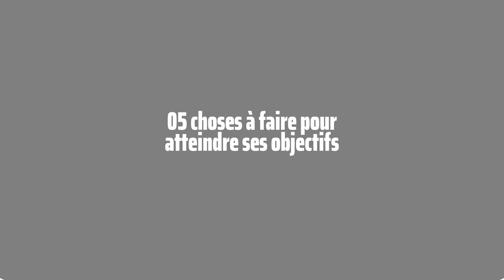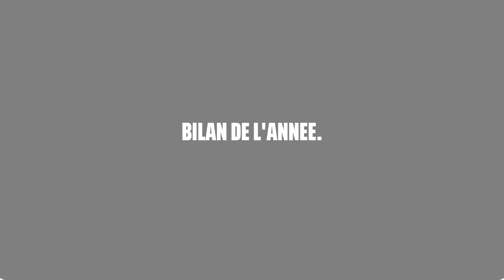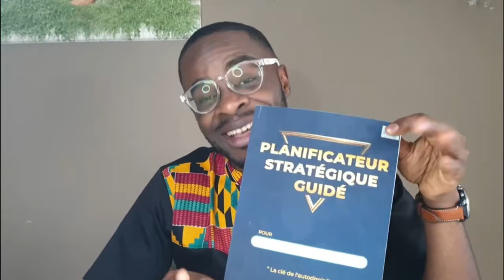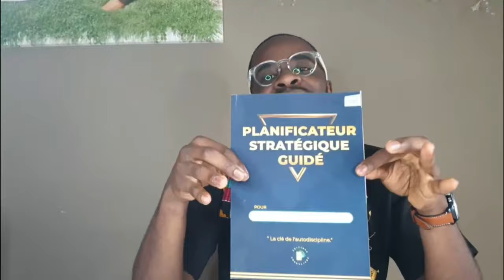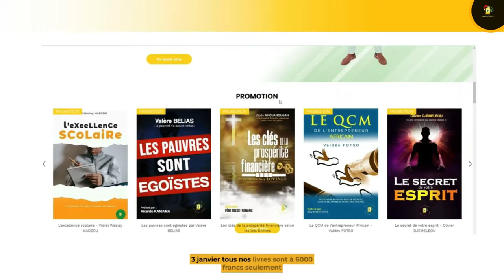Voici ce qui nous a permis de DEPASSER les 100k€ de CA en 2022